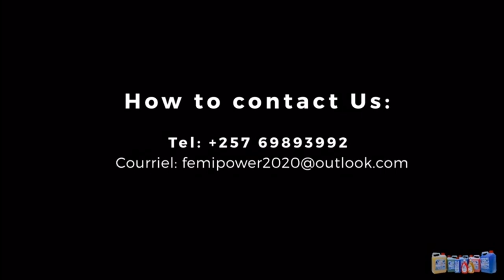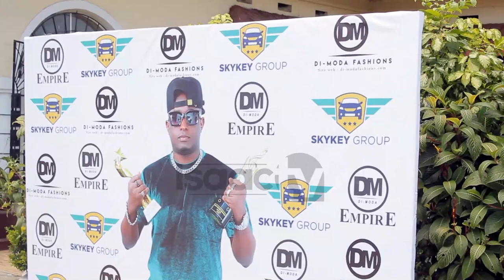Umu DJ wambere mu BURUNDI atunze..|| Ngiye kubazimnya boose..|| Iconakoze inyuma yaho..